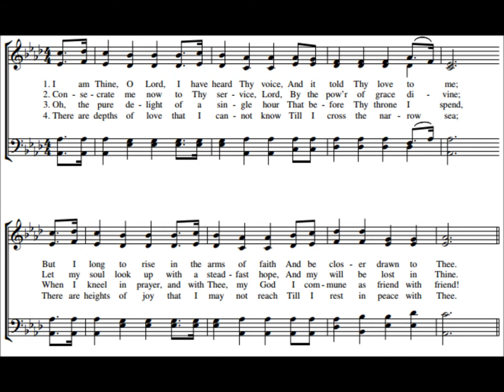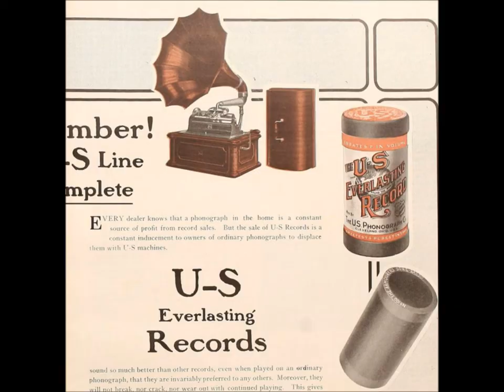Fanny Crosby hymn Draw Me Nearer on old Edison cylinder INFO ON FANNY CROSBY